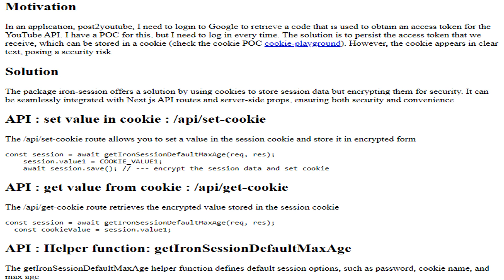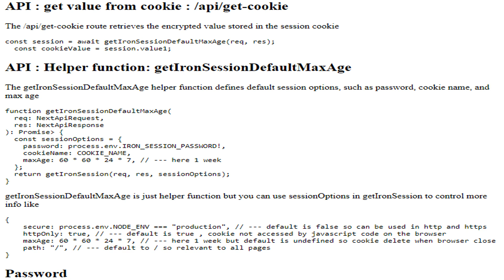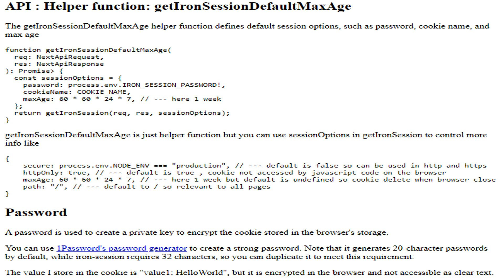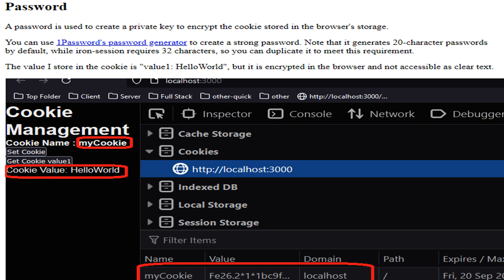Secure Session Management with Iron-Session!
Unlock the power of secure session management with iron-session! Learn how to store session data safely using encrypted cookies in Next.js and beyond.

Video created with Post2Video - Try it for free !

Chapters:
00:00 Introduction
00:13 Motivation
00:43 Solution
00:57 API : set value in cookie : /api/set-cookie
01:20 API : get value from cookie : /api/get-cookie
01:41 API : Helper function: getIronSessionDefaultMaxAge
02:41 Password